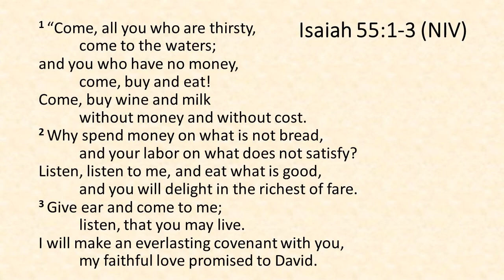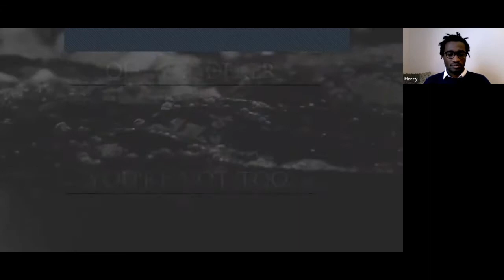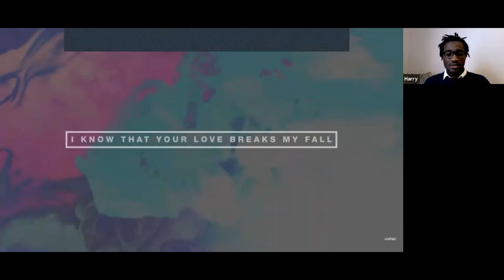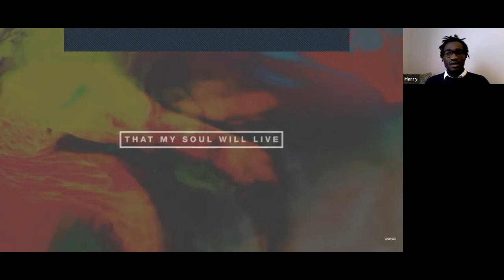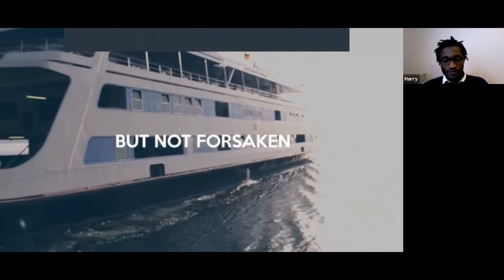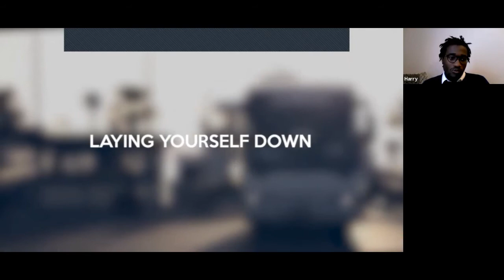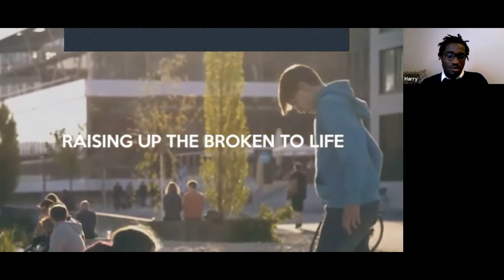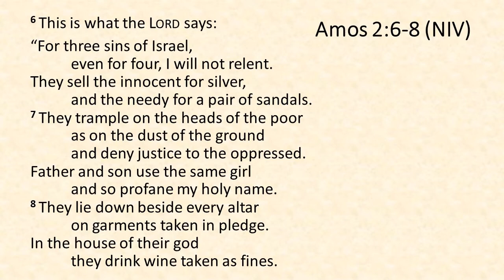Sunday HIC Life Service 24 January 2021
Join us in a time of worship, prayer and a message from Amos chapters 1-2 from David Bell.